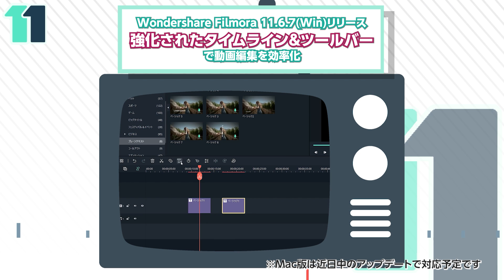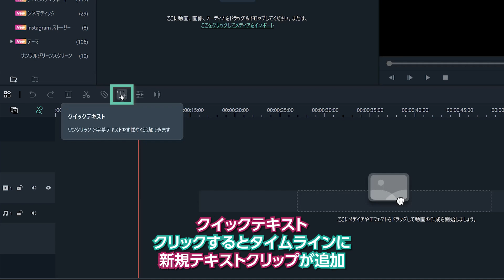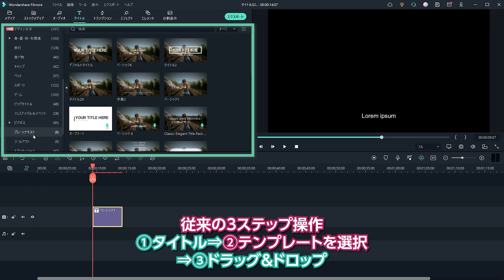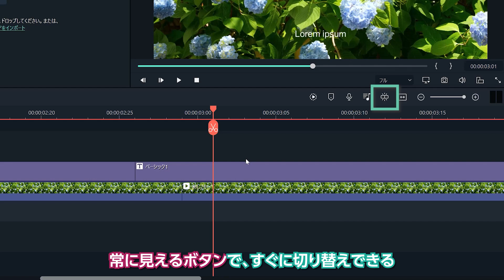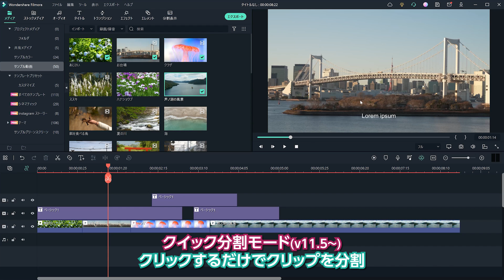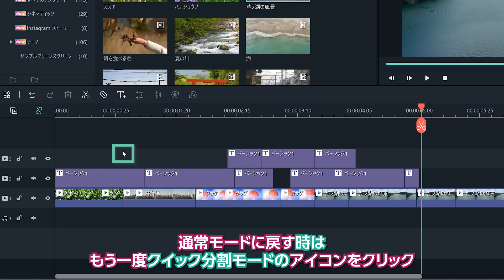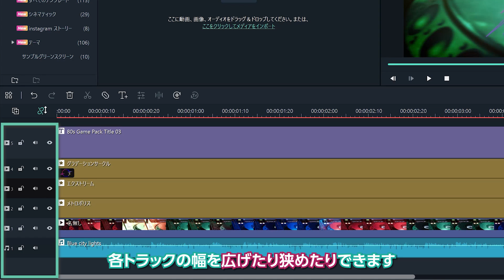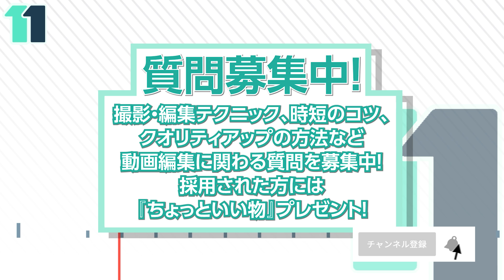【時短テク】ツールバー＆タイムラインの新機能で快適！動画編集｜Wondershare Filmora(Windows＆Mac)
今回は、アップデートで新たに搭載された機能を使って
動画編集をより快適に、より時短できるテクニックをまとめてご紹介します✨

💎V11.6.7新機能（現在Win版のみ)
※Mac版は近日中にアップデート予定なのでMacユーザーの皆さんはもう暫しお待ちください！

00:00 Filmora新機能で快適
00:44 ツールバーカスタマイズ
01:43 クイックテキスト
02:40 ツールバーのショートカット表示
03:10 タイムラインスナップボタン

💎V11.5からWin版/Mac版ともに使える機能
04:01 クイック分割モード
05:00 トラック入れ替え
05:41 トラック幅調整

2022年9月15日まで開催しておりました
ご応募いただいた皆様ありがとうございました！

抽選が終了いたしましたので、
ご当選者様のニックネームを発表いたします👑✨

🎁DJI Pocket2 (1名様)
スパイクさん

🎁トランセンドHDD(1TB) (2名様)
真宵あかりさん
たかし さん

🎁彩撮モラ アクスタ＋QUOカード500円分 (7名様)
レッドザクさん
yukimkimさん
Raiさん
タカカツさん
てるぼー　さん
あかりんさん
週末の岐阜人さん

ご当選者さまへのみ、記載いただきましたメールアドレス宛にご連絡いたします。
※9月22日までに賞品送付先に関して弊社よりメールをお送りいたします。
※お客様側のセキュリティ設定状況により迷惑メールBOXに入る可能性がございます。
9月22日までにメールが届かない場合は一度迷惑メールBOXをご確認お願いいたします。